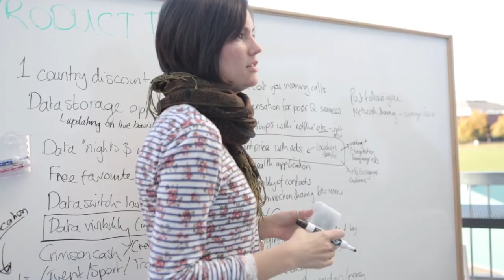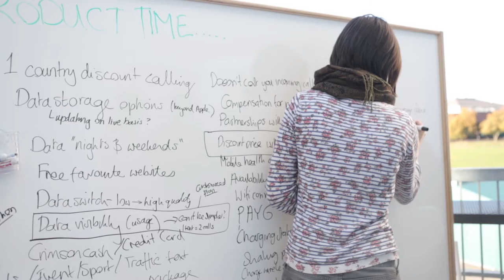Dash Day - Adham Koura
First-year MBA students participate in Dash Day, a simulation event to help them prepare for their FIELD 2 global immersion trips abroad.